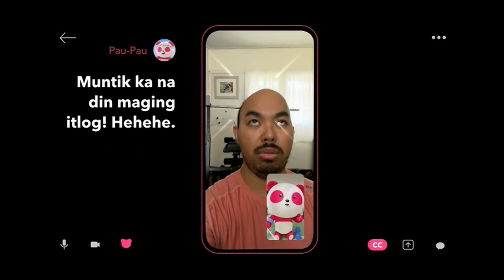foodpanda TV Ad Q3 2023 30s (Philippines) [CC]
foodpanda: live like a panda.

DRPS One 8901: foodpanda TV Ad Q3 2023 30s (Philippines) [CC]